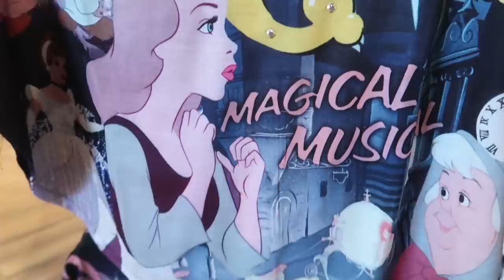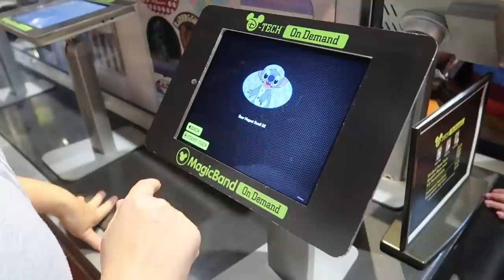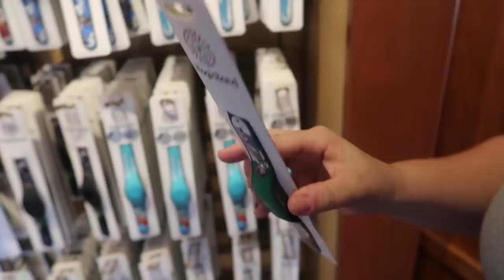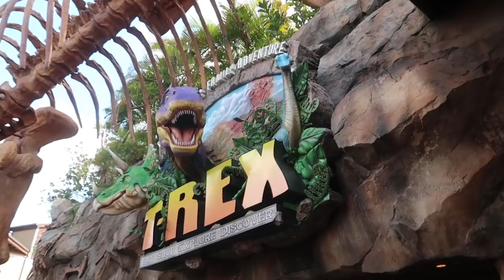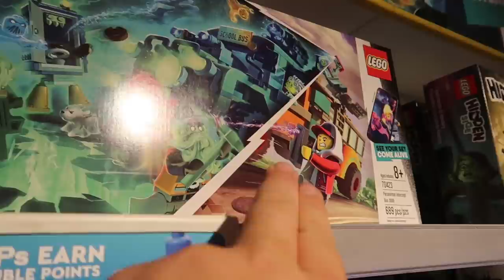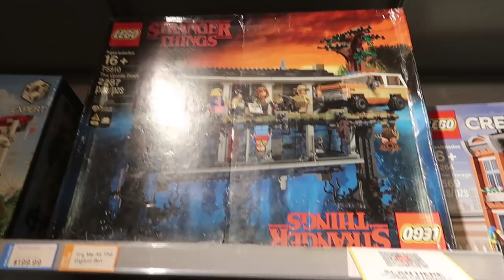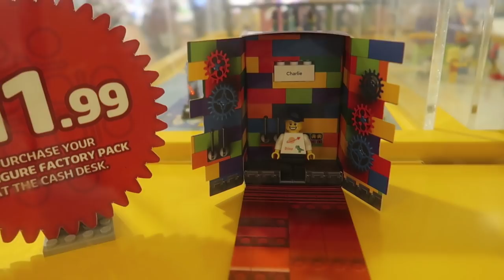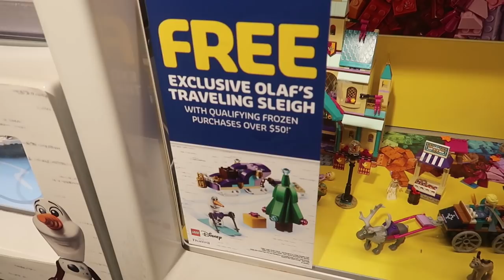Disney Springs - New Merch - Lunch at T-Rex!!!!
Today the rain finally subsides from the Tropical Depression, and we head over to Disney Springs on the hunt for new merch! World of Disney does NOT disappoint! We find new merch in World of Disney, Marketplace Coop, TrenD, Pin Traders, and the Lego Store! I want to give a HUGE shout-out to Antonio from the Lego Store for scoring me my new favorite Mini-fig! We stop at T-rex to use my birthday credit from my Landry's Card, and have the BEST server! Josie is OUTSTANDING!